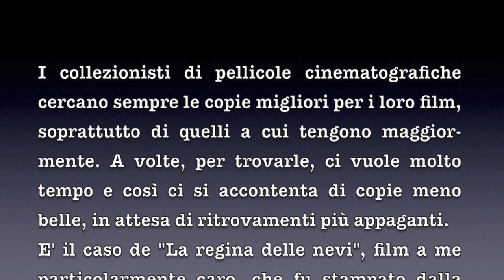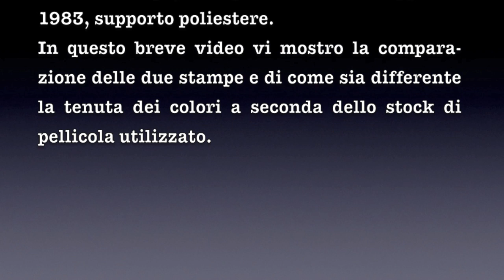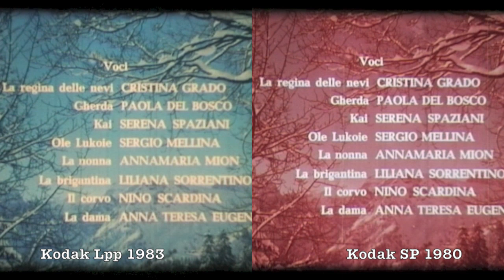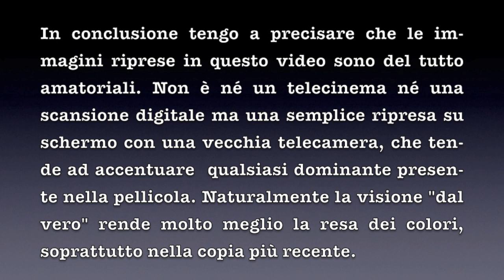[Per collezionisti di pellicole] La regina delle nevi (Soyuzmultfilm 1957) - confronto copie 16mm.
Non aggiungo altro alla (forse troppo?) lunga premessa posta all'inizio del video. Vi rimando solo a due link, che possono essere interessanti perchè inerenti a questo film.
Il primo è un saggio di confronto tra i ben 5 doppiaggi che questa pellicola ha avuto nel corso degli anni, preso dal canale "Emulsioni scadute": i primi due sono cinematografici (il secondo è quello tratto dalla mia copia 16mm), gli altri tre da home video o televisivi. A mio modesto avviso, oltre al primo, si salva solo il secondo, ancora molto ben fatto. Sugli altri non mi pronuncio
Il secondo link è la playlist che riporta, oltre al trailer e all'abbinato che accompagnò il film al cinema, le 7 parti della mia copia "storica" che pubblicai qualche anno fa, grazie al lavoro che l'amico Marco fece di telecinema e di correzione digitale dei colori